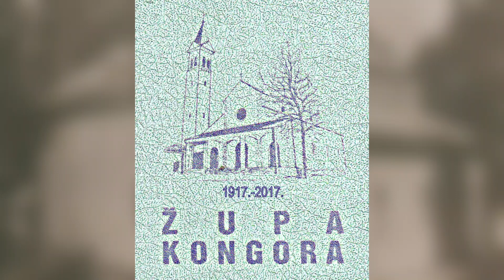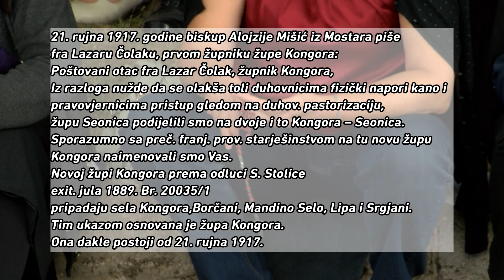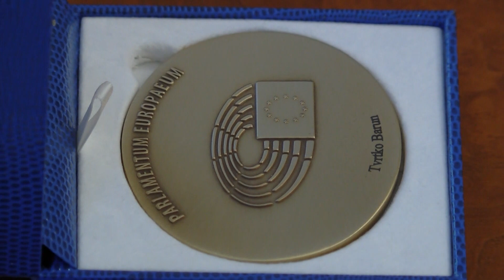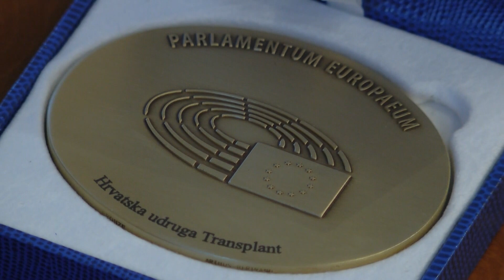NAŠA TV | KERIGMA 1. listopada 2017.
Kerigma - vjera i djela, 1. listopada 2017.

Gost: fra Mario Knezović, župnik na Kočerinu.

Urednik i voditelj: Dragan Soldo